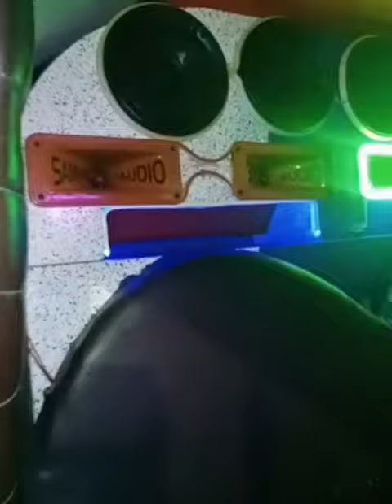Samrat audio Budhwar Peth Pune - datta bhau -9960718455 - jay bhau - 9763043915 🔊🔊🔊